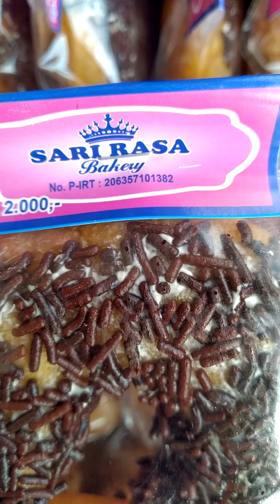ALHAMDULILLAH,..15~PBG~{PrimA BakerY GuruduG}~PBG~RotI DonaT+CereZ CokLaT,03~01~2022,.